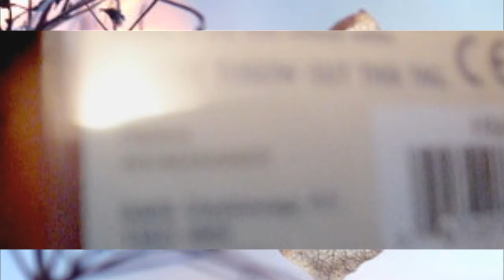[; M E E T • Z A H A I ;]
weimaraner. amazing blue eyes. may i say more?